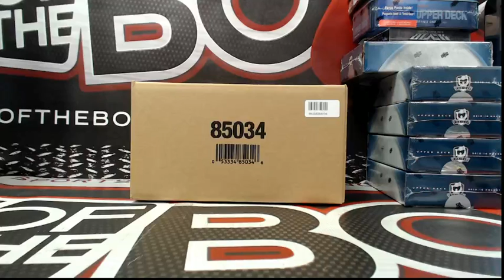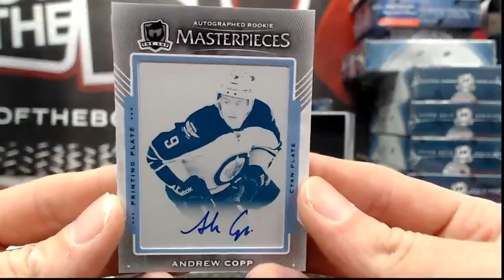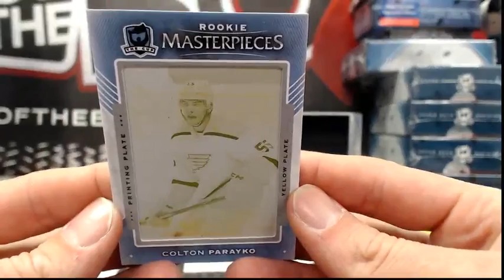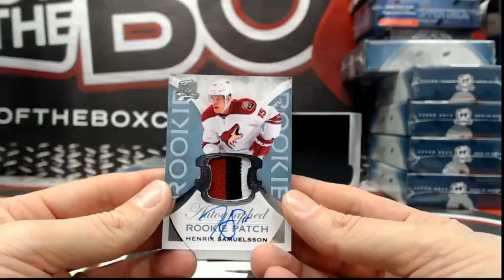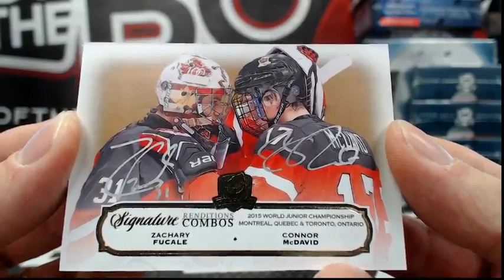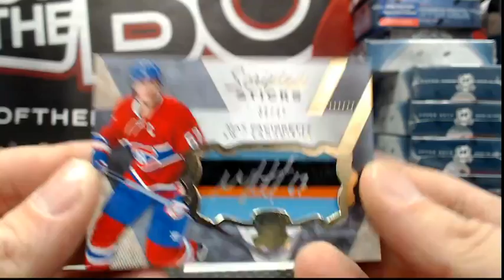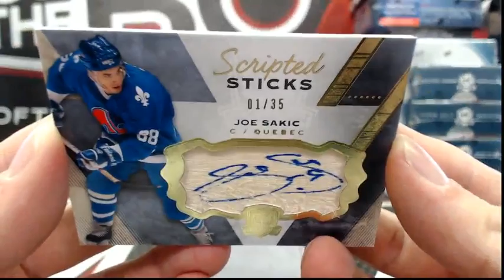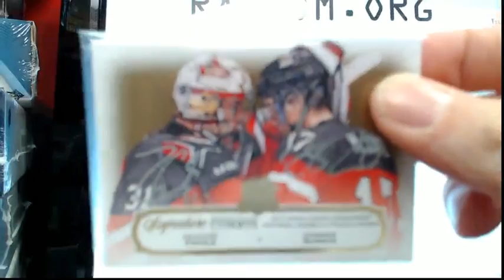Outoftheboxbreaks Break #2584 15-16 UD THE CUP CASE TEAM BUY #5